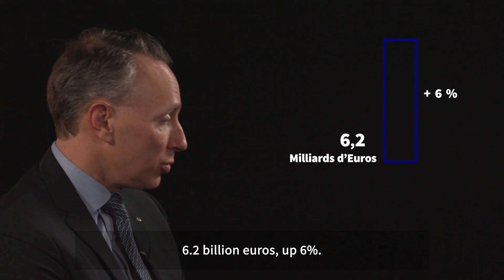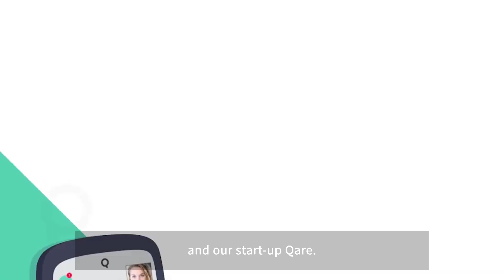2018 Full-Year Earnings: Interview with Thomas Buberl, CEO of AXA